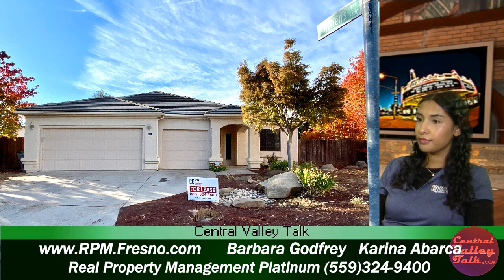Barbara Godfrey Real Property Mgt Platinum